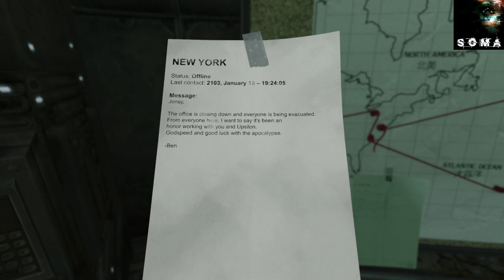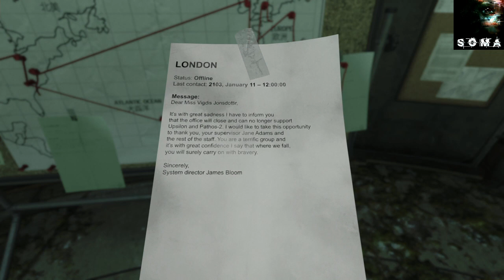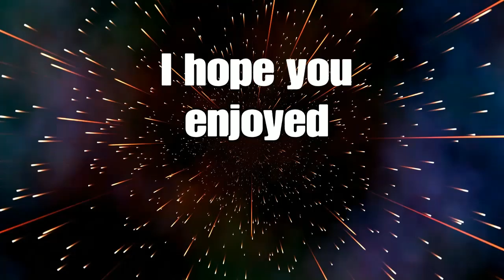Soma Part 4: A new friend